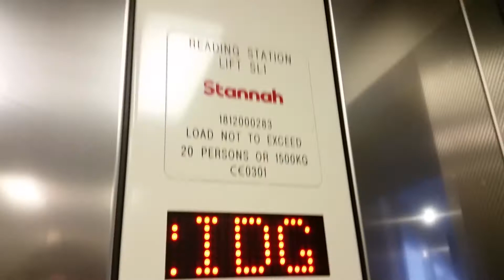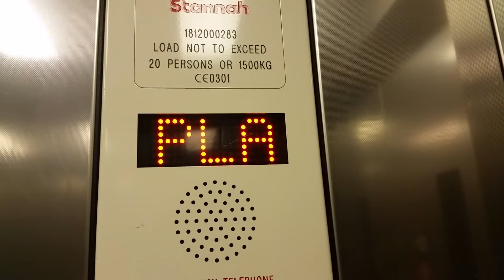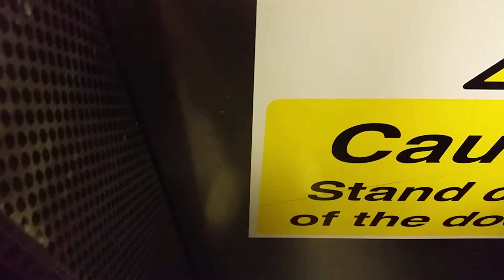Stannah Lift @ Reading Platform 7